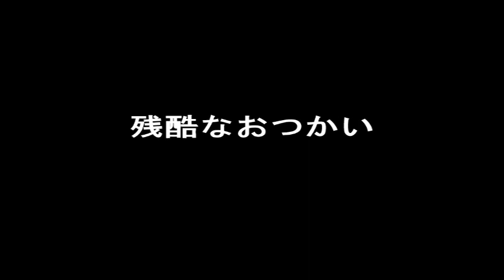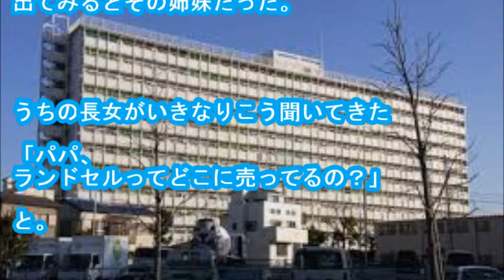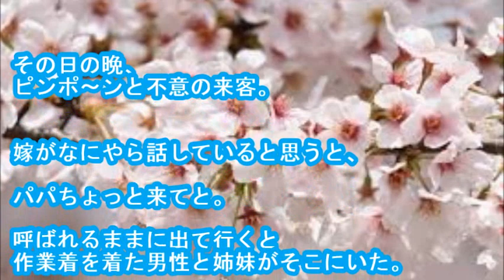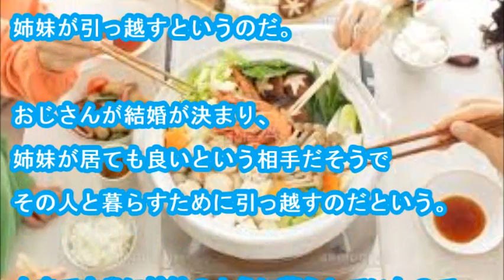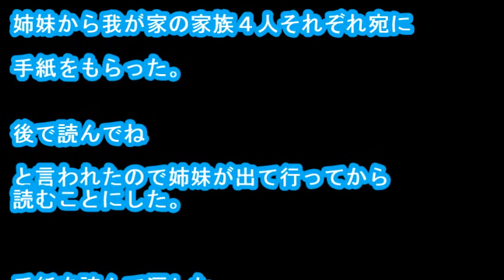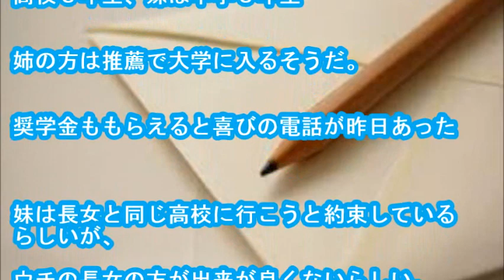【感動する話】残酷なおつかい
・メールで貰う 今は中３の長女が小学校に上がる前の話

我が家の入るマンションは都営住宅が並ぶ団地と道路を隔てたところにある。
団地には公園があって、うちの子供も毎日そこへ遊びに行っていた。

嫁に言わせるとある日から小学校２～３年ぐらいと幼稚園と思われる姉妹が遊びに来るようになった。
物怖じしない性格の長女は姉妹が気になったのかガンガン話しかけたらしい。